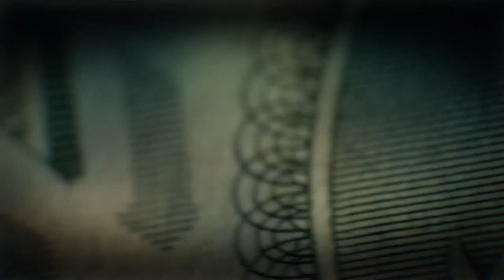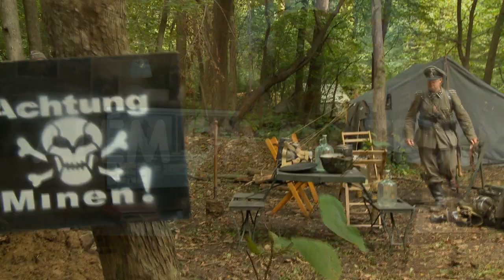Fenômenos Naturais Que Podem Acabar Com A Terra A Qualquer Momento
Fala galera do Além da Matrix, tudo bom?
Muitos de vocês provavelmente pensam em desastres naturais da mesma forma que vocês veem nos filmes,  e por que não? Geralmente é assim que você os vê e teve contato com eles, mas nós temos más notícias pra você.
 Como o planeta está ficando cada vez mais quente, as pessoas da vida real, infelizmente enfrentarão desastres naturais, se nós não cuidarmos bem do nosso planeta.
Irei mostrar à você, desastres que poderão ocorrer ao redor do mundo em breve.